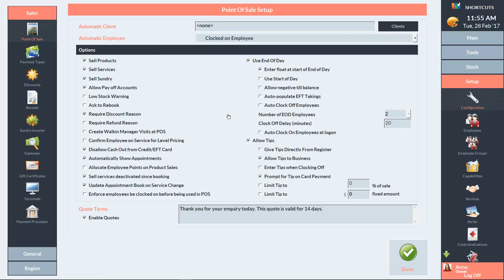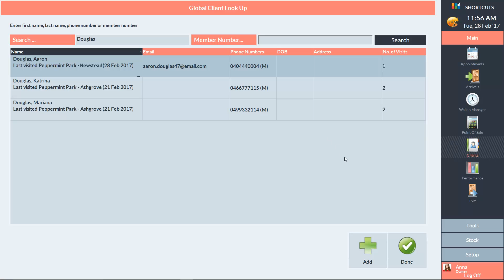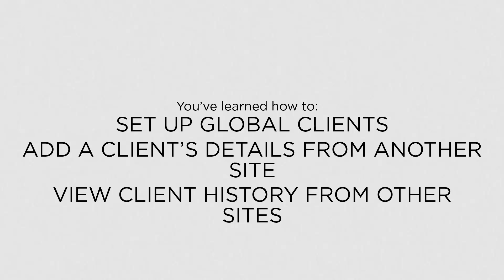Shortcuts - Setting up and using Global Clients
This video demonstrates how to enable the Global Clients feature, add a client from another site to your database, and view client history from other sites.

Find out why Shortcuts salon software suits you today by visiting